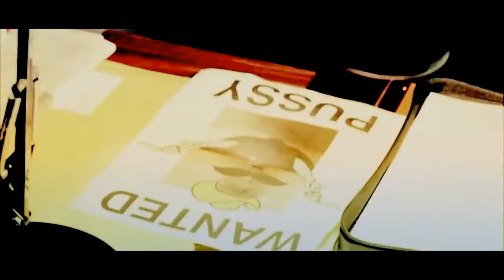Orange Is The New Black | Bo$$ (OITNB)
Upsss... My second video that I upload this day, bah, no matter!
I told that this video will be of a serie and here it´s: ORANGE IS THE NEW BLACK! I´m starting the second season and I love it!
Song: Bo$$ by Fifth Harmony
THIS VIDEO DON´T BELONG TO ME, IT BELONGS TO THE DIRECTOR AND THE PRODUCERS FROM OITNB!